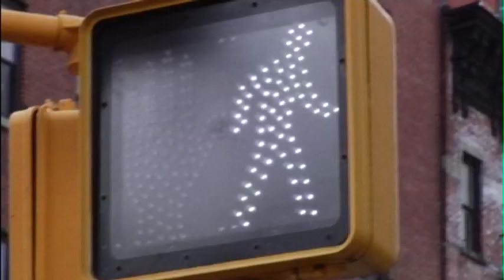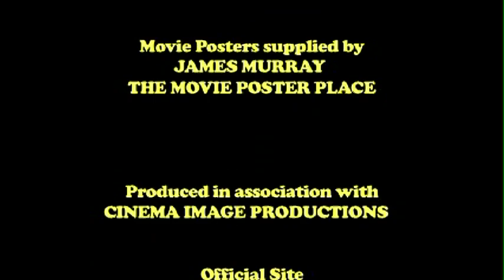Joe Zaso's Cafe Himbo with Rutanya Alda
The second episode of Joe Zaso's CAFE HIMBO.  This is a cooking show starring horror film actor/producer Joe Zaso (VIRUS X, BARRICADE, ALL MY CHILDREN, THE NEW JERSEY DEVILS Hockey Team).  In each episode, Joe has a guest who is an actor/actress of horror/cult movies.  The guest will bring a recipe and dicuss how to prepare it. This episode features actress Rutanya Alda (MOMMIE DEAREST, AMITYVILLE II: THE POSSESSION, WHEN A STRANGER CALLS).